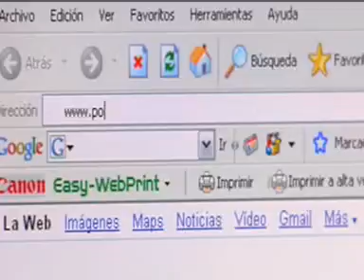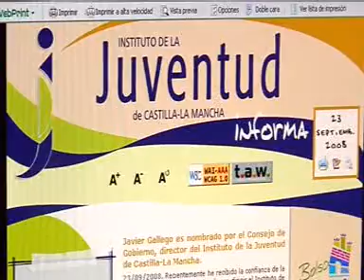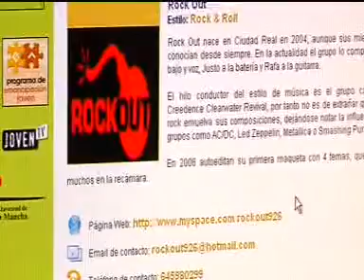Portaljovenclm.com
Breve presentación de la Web del Instituto de la Juventud de Castilla-La Mancha en portaljovenclm.com.